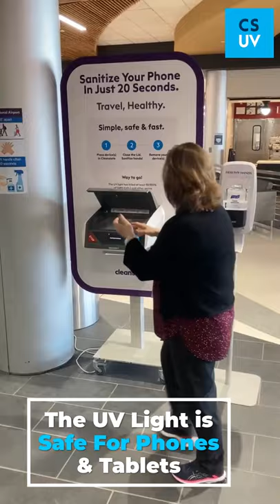Passengers Sanitizing Cell Phones at Albany Int'l Airport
Video illustrating how airport staff & passengers can now use CleanSlate UV to disinfect phones, tablets, ID badges and other items. The solution uses no chemicals, takes just 20 seconds, and will kill up to 99.9998% of bacteria and viruses.

The solution has been tested against iPhones, iPads, Zebra scanners, ID badges, keys, Samsung Galaxy phones, Google Pixel phones, and more.